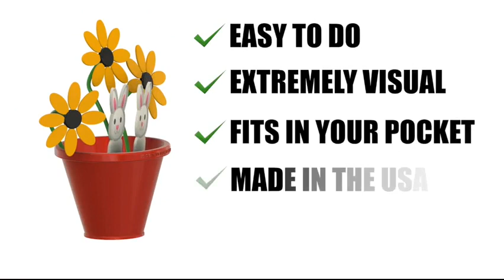Saturn Magic - HIPP HOPP RABBIT (2pk) by Rocco & Shaun Jay - Trick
to purchase this item or view our fantastic range of other magic products